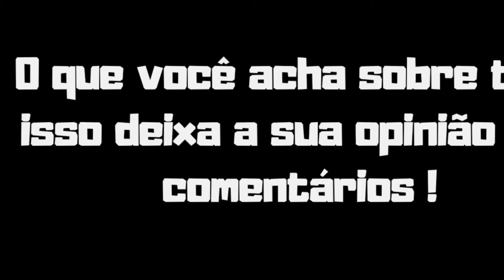NÃO ACREDITARAM NA DECLARAÇÃO DO FAIXA SOBRE RAMON? VEJA!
Gorgonoid e Jason falando sobre o Faixa Preta comentando sobre os treinos do Ramon Dino no podcast com Eduardo Correa veja o corte.